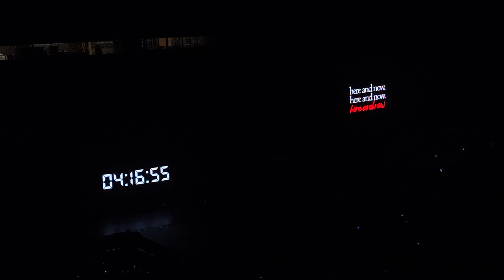BENCHxAhnHyoSeop Fanmeeting 100823 | Fancam 1